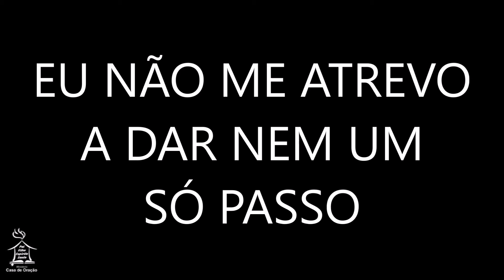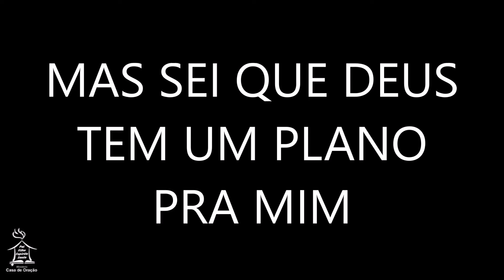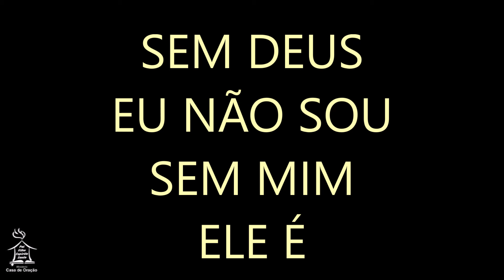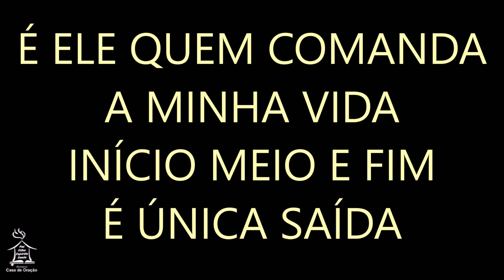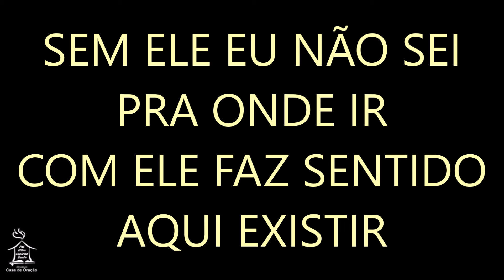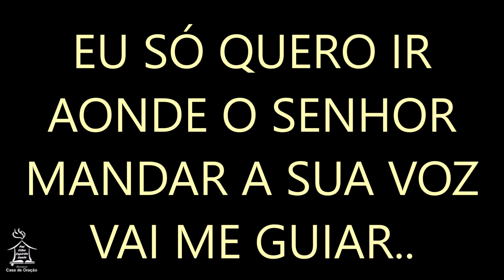GRANDIOSO DEUS - Augusto Carvalho (PLAYBACK)